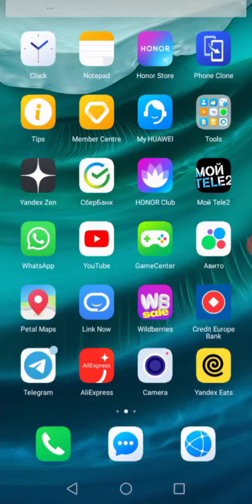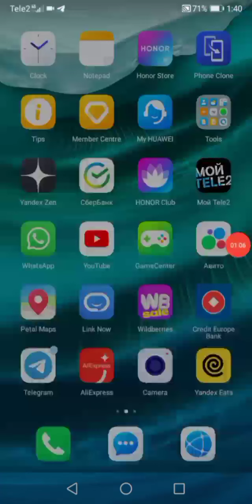fake call Screen on HONOR 9S